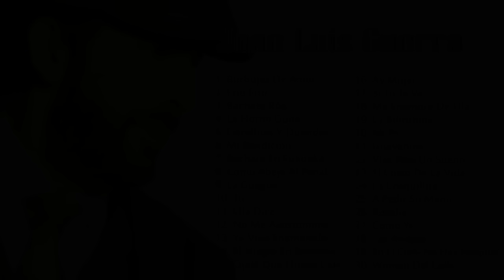Juan Luis Guerra EXITOS, EXITOS, EXITOS Sus Mejores Canciones - Juan Luis Guerra Mix Nuevo 2018